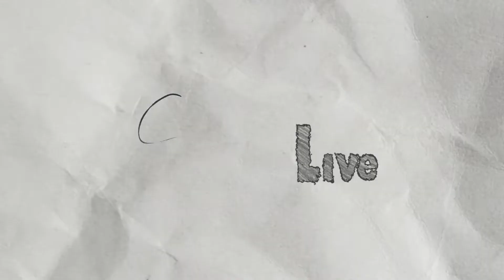This Level Is Breaking Me... | "A TINY FLICKER" FULL PLAYTHROUGH!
This genuinely is the longest I have spent on any one level of a game. Some games have required work, like Scribblenauts needed me to unlock the bonuses, but this was just a good ol' fashioned tough level with no checkpoints. I felt made by the time I finally finished it!

"A Tiny Flicker" is a short. well, in terms of number of levels, platformer game where you do all you can to keep out of the shadows. Toss your candle head about to escape the chambers and don't let the darkness catch you! Fun game and mechanic, even with the final level ;)